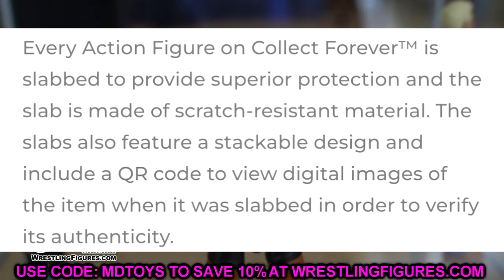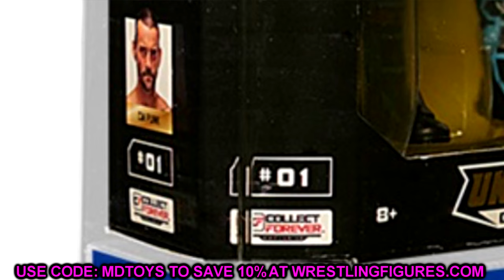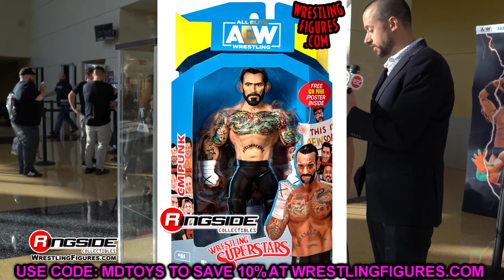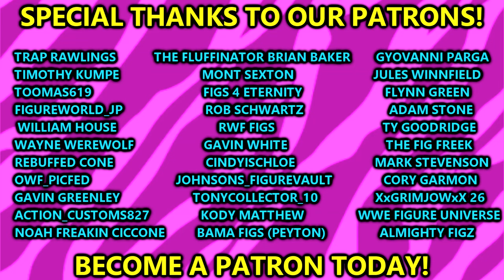WEIRD NEW CM Punk Action Figure Being Released!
Collect Forever is releasing a NEW 2024 CM Punk 1 of 1000 exclusive action figure from AEW Unrivaled and Jazwares!

NEW CM Punk action figure aew unrivaled unmatched ultimate edition mattel wwe elite cm punk